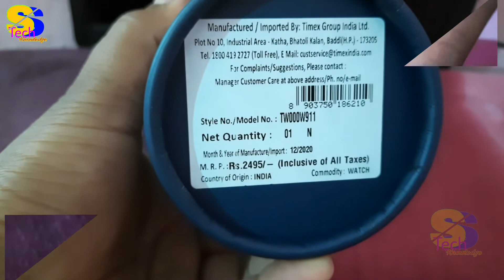Timex Watch Unboxing | Best watch for men's | Very Nice Watches | Best Watch for Gift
my other videoes:-

My Laptop:-

My Mic:-